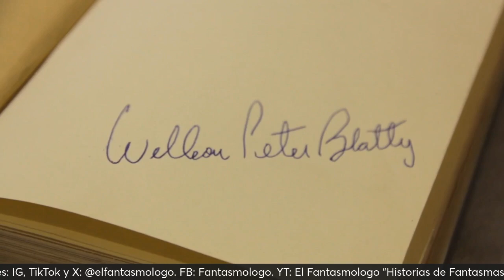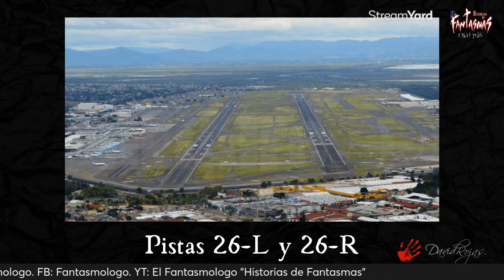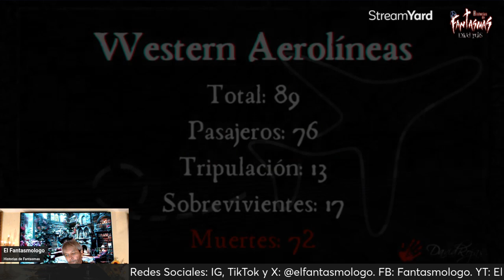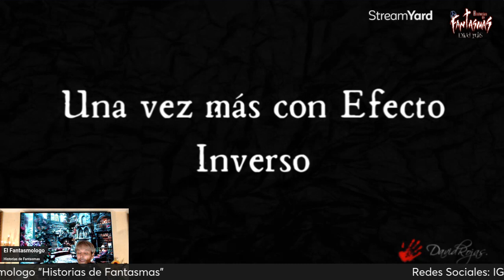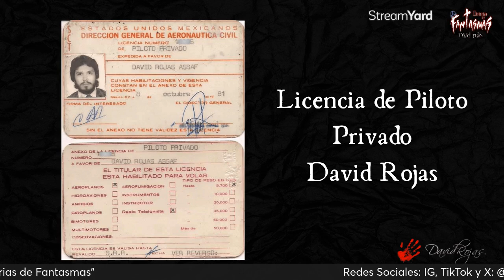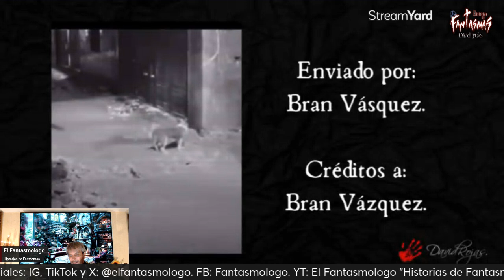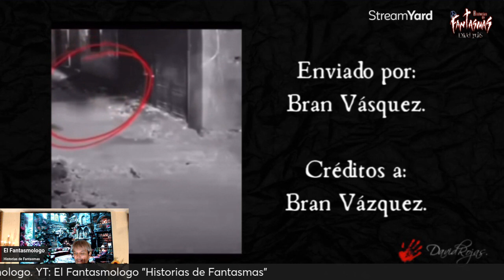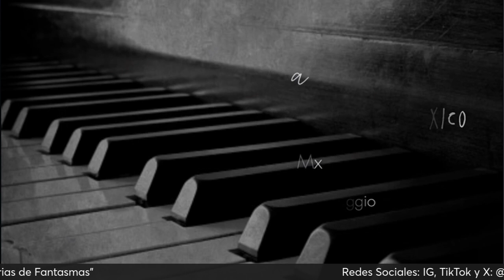El Fantasmologo "Historias de Fantasmas" - La Niña Fantasma del Aeropuerto (AICM)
Transmisión Miércoles 24 de Julio "La Niña Fantasma del Aeropuerto (AICM)"
Acompáñanos en esta espeluznante historia, llena de misterio sobre una niña que se aparece en distintas zonas del Aeropuerto Internacional de la Ciudad de México.

Además a la mejor foto/video o historia se le enviará de regalo un Audiolibro de "Historias de Fantasmas".

Instagram, TikTok y X:  @elfantasmologo